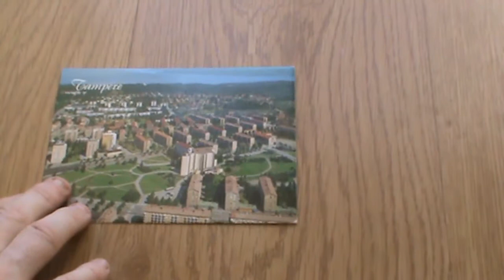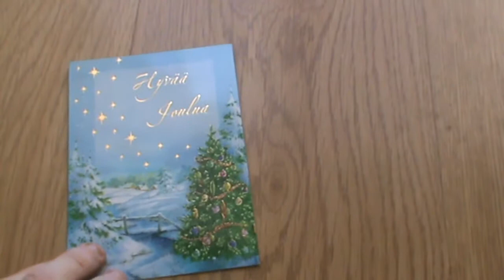[My Official Postcards] : Finland 002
Thank you for all the beautiful postcards from Finland.